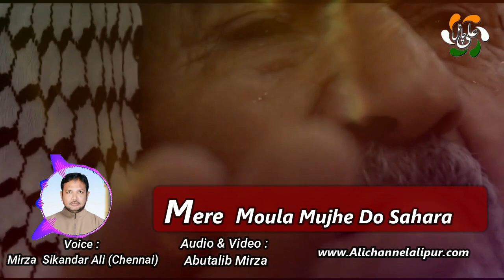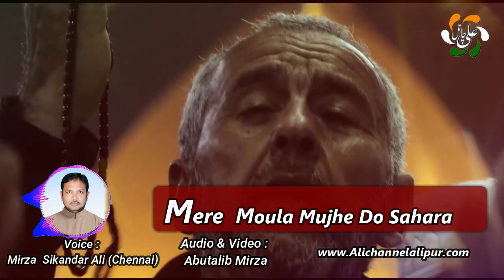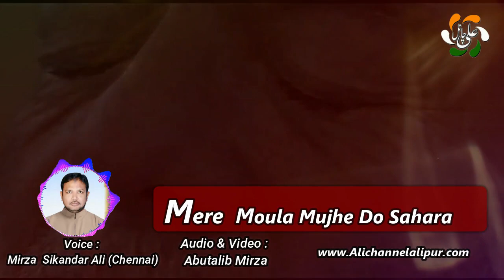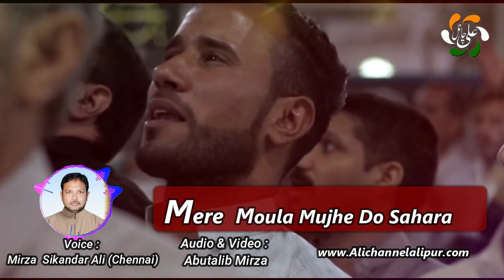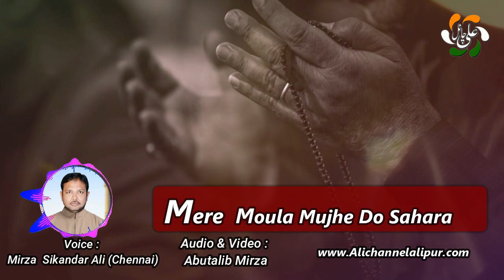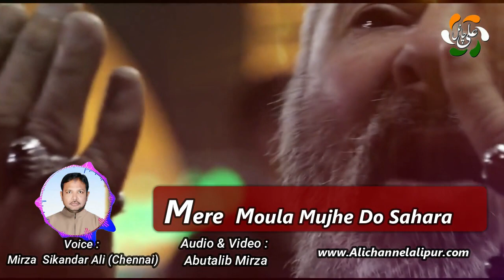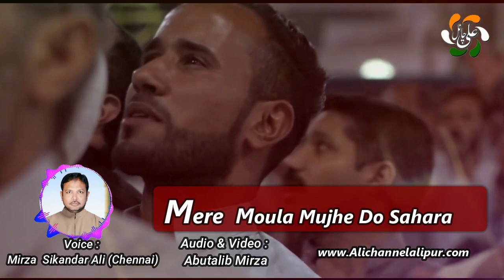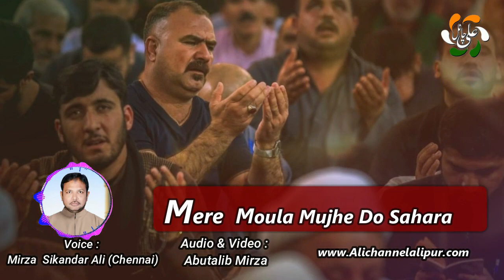Munajat : Mere Moula Mujhe Do Sahara |Mirza Sikandar Ali (Chennai)